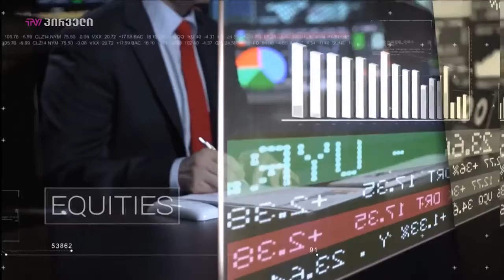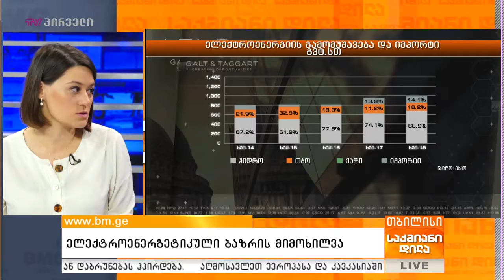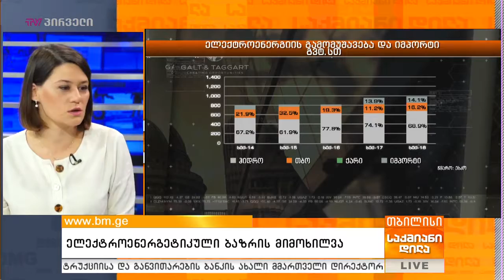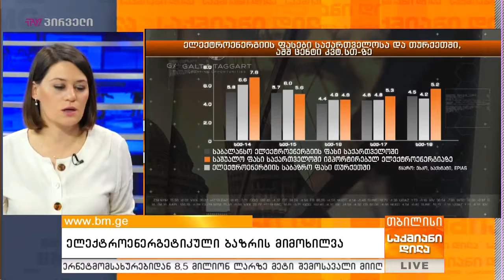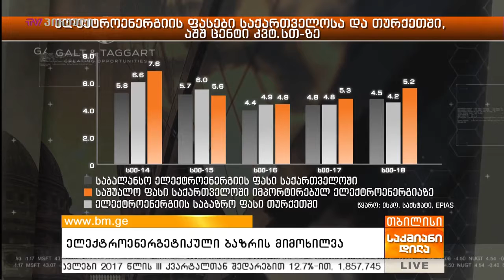ელექტროენერგეტიკული ბაზრის მიმოხილვა